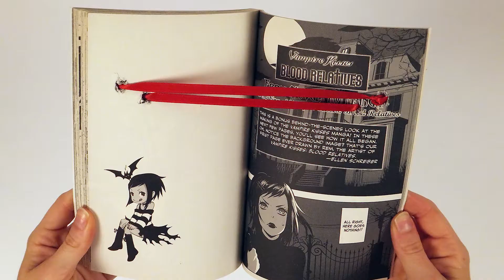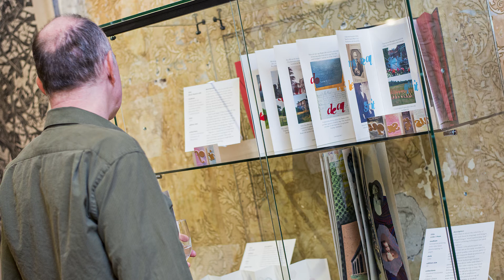2017 Book Artist Award Winner - Steven McCarthy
Graphic design professor Steven McCarthy is recognized for his "Wee Go Library" project.